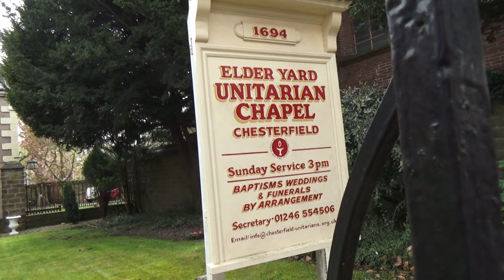Chesterfield town centre documentation tour actually packed due to the 1940s Market.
I decided to do a documentary of the current state of the town centre today, to be shocked with the volume of people coming into the town today.  They were holding a special event for the Market.   You will see both a Spitfire, Hurricane, various military vehicles and 1940 cars.